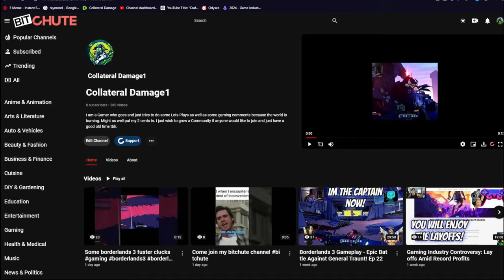Controversy Explained: YouTube vs. Rumble - My Take on the Debate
Hey everyone! In this video, we dive into the ongoing controversy between YouTube and Rumble. While there's a lot of noise and complaints about both platforms, I want to share my perspective on the debate and why I'm not a fan of the constant griping about YouTube and Rumble.

📌 What to Expect:

Overview of the YouTube vs. Rumble controversy.
My thoughts on the criticism directed at both platforms.
Discussion on the pros and cons of YouTube and Rumble.
Why I believe we should focus on content creation rather than complaints.
What are your thoughts on the YouTube vs. Rumble debate? Do you think the criticisms are justified, or do you agree with my perspective? Share your views in the comments below!